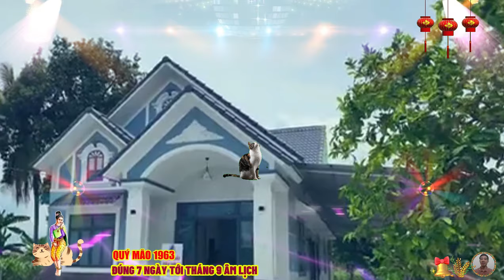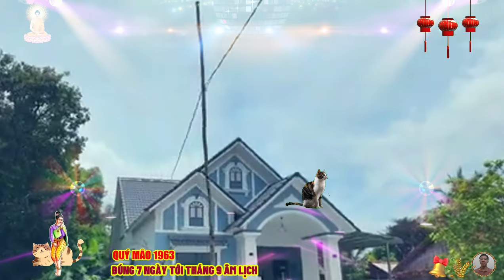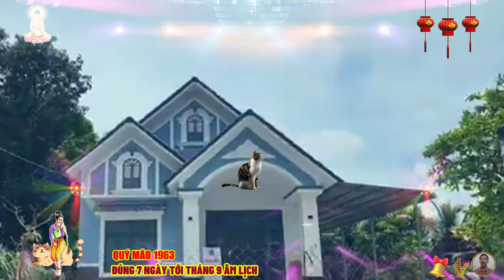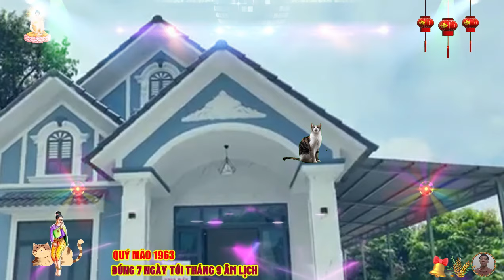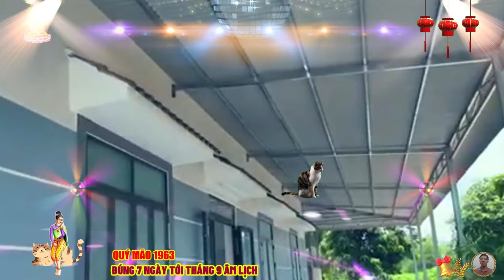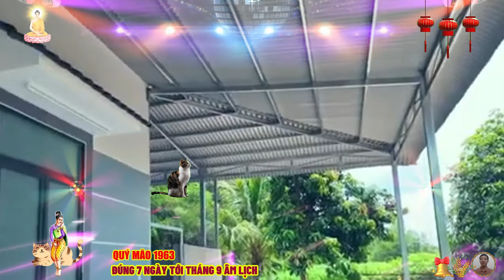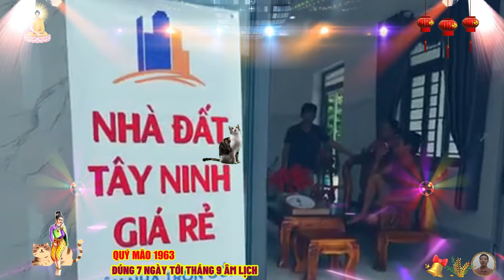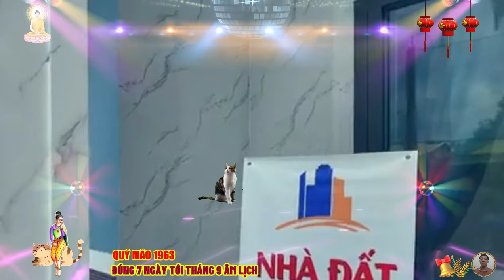🔴Đúng 7 ngày tới, NỔ LỚN QUÝ MÃO 1963 Phật Độ HẾT KHỔ ĐỔI ĐỜI CỰC GIÀU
quý mão là người rất tin nhanh, thông minh, và cực kỳ nhạy bén, nên họ luôn thành công trong lĩnh vực toán học, hay kế toán, quý mão sống rất tình cảm, thích yên ổn, luôn nhạy cảm, là người đối đáp giỏi giang, khéo léo, thông minh, yên ổn, may mắn, làm việc siêng năng, tài lộc không thiếu.
 quý mão sống ung dung, tự do, tự tại, và luôn luôn lạc quan, sống lương thiện, dễ tha thứ cho người khác, quý mão có tinh lực dồi dào, tin nhanh, lanh lợi, hoạt bát, thích ứng với mọi hoàn cảnh, có thể sống thân tình với bất cứ ai.
 họ là người có cá tính, kiên cường, bất khuất, nhưng cũng hay nhường nhịn, không thích tranh giành với người khác, có tình cảm, tế nhị, trực quan sinh, động và óc dầu tưởng tượng, một khi đã tập trung vào công việc, quý mão sẽ khiến mọi người kinh ngạc về sự nhanh nhẹn, thông minh tài trí của mình.